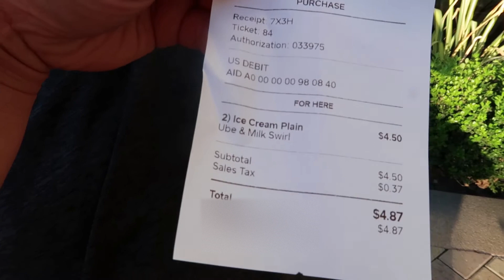LENA'S 24TH BIRTHDAY: THE FAM IS BACK TOGETHER & WE TRY SNACKS FROM SMALL BUSINESS OWNERS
This video was filmed back in October when covid cases had dropped. Our families have mostly only interacted with those in their homes and this was one time we safely got together for Lena's birthday.